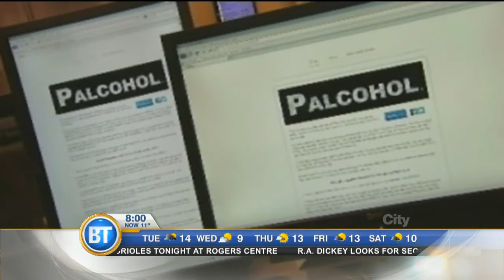Palcohol, or powdered alcohol, causing concern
Digital media correspondent Winston Sih with what people are saying online.